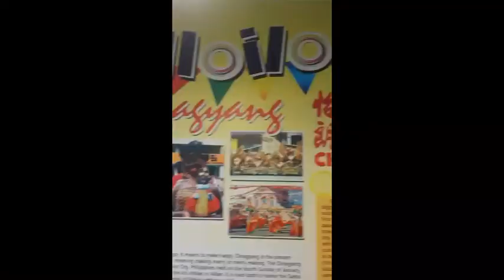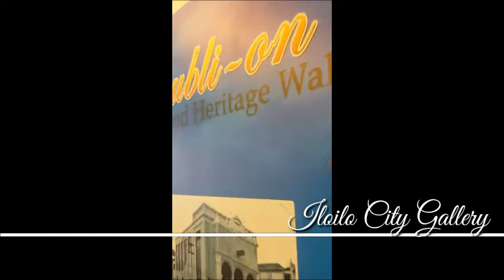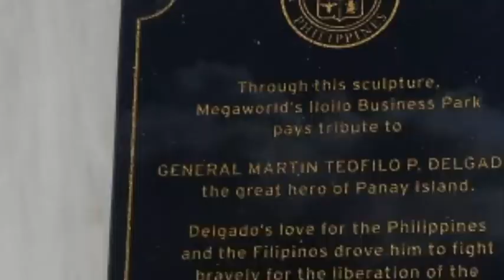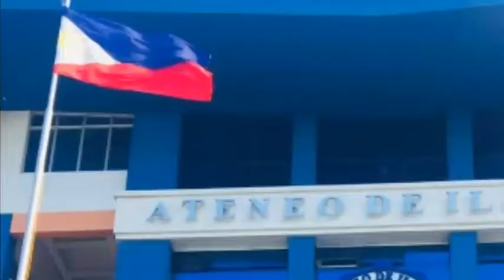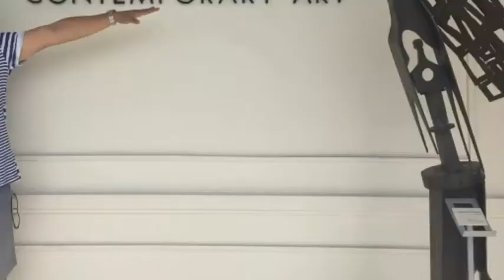LAAG SA ILOILO #2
A short trip to Iloilo.